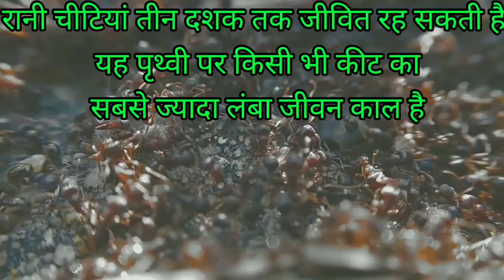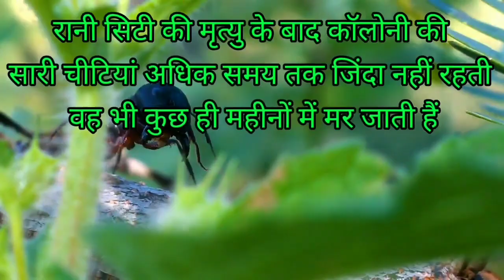चींटियों के बारे में ऐसी जानकारी जो आपको नहीं पता होंगी | चींटी के रोचक तथ्य |Ants facts| Ant